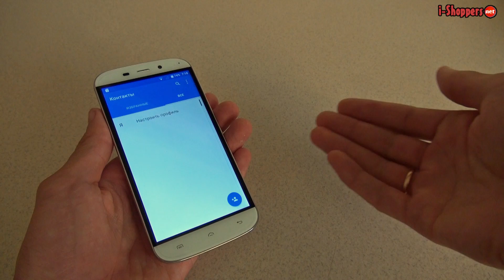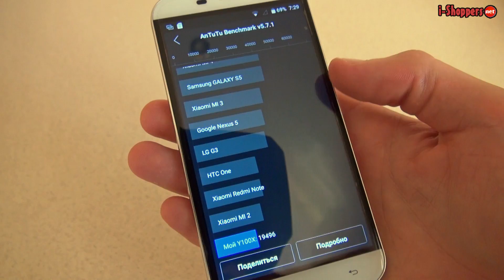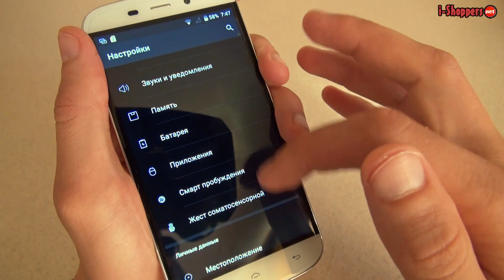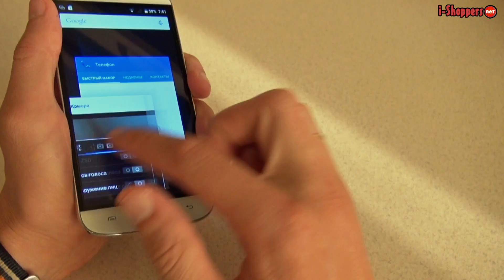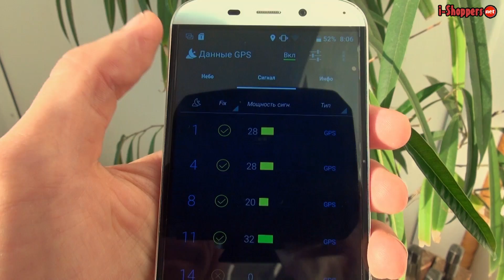Обзор DOOGEE NOVA Y100X - отзыв о смартфоне и тесты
Обзор бюджетника с 5-дюймовым OGS экраном, тесты камер, производительность и др. Смарт в магазине GearBest
Текстовая версия обзора и примеры исходников фото и видео с камер